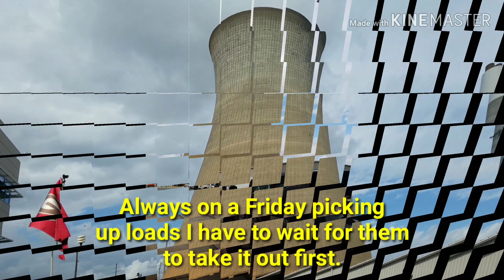How to do Crazy Heavy Hot shot trucking loads! Unloading video.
Yup the loads were pushing the limits.
Not going to do them anymore.
To unsafe.